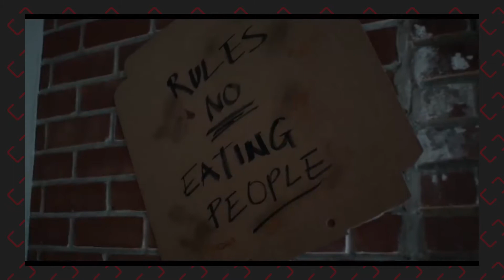ESTRENOS en CINES OCTUBRE 2021💥🎬// Las NUEVAS y MEJORES PELÍCULAS QUE LLEGAN SALAS 🍿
¡Octubre está a la vuelta de la esquina! Y eso significa que llegan nuevas historias a las salas de cine, tenemos de todo, desde un gran blockbuster con estreno exclusivo en cines, el regreso de Venom a las salas, mucho terror independiente, una película que te llevará por un viaje internacional, y una película que estaba programada para el mes pasado.

¡Este mes tienes que darte una vuelta por las salas de cine, y aquí te diremos que habrá!

¡CHECA NUESTRO SITIO WEB!